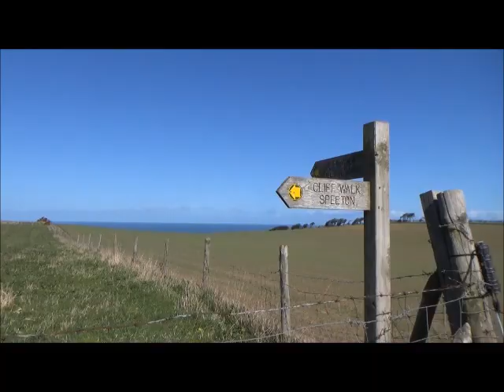SPEETON WW2 PILL BOXES & COASTLINE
A Buzzard`s eye view of the WW2 Concrete Pill Boxes that overlook the shoreline at Speeton on the North Yorkshire Coast in the UK. The Coast was well protected from potential invasion during WW2 and many of these Defences remain.

There is lots of other History along this stretch of the Coast. The Dark Grey Clay at Speeton attracts Fossil Hunters from far & wide, and it is easy to pick out Amonites, Belomnites and other fossils.

In 1910 Flat Cliffs near Primrose Valley, saw a wooden Aircraft Hangar built on the edge of the cliff with a concrete slipway to the Beach. Sir Robert Blackburn tested his primitive powered aircraft along this stretch of beach. His flying tests would lead to the development of many types of Blackburn aircraft, the company later becoming BAe Systems.
After Blackburn left this location , the wooden hangar was sold & was moved to the village of Hunmanby where it was used by an Engineering firm. The Filey Bay Initiative spotted the Hangar and it was dismantled & recovered to the Yorkshire Air Museum at Elvington.

There are a few shipwrecks which lie between the High & Low Water mark along this stretch of beach.
The Laura ran aground off Speeton, the Hawkwood lies right next to Queen Rock (see OS Map), the Diamond lies in Speeton corner, and under the white chalk cliffs of Bempton lie the remains of a British WW1 Submarine. See my Wreck Survey at Filey Bay .com

So lots of History to check out in this area.
Park at Speeton Chapel and follow the Public Footpath signs.

Aerial footage filmed using DJI Phantom 3 Std

Buzzard Exploration 2019